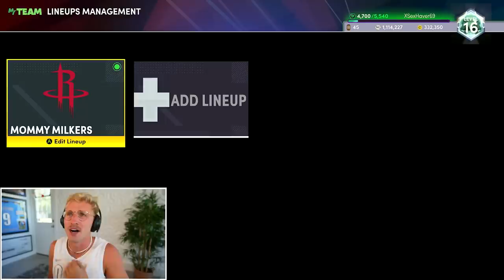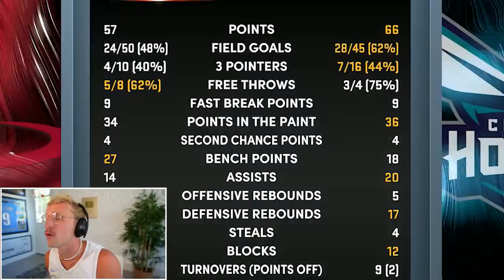Invincible Giannis Can Do ANYTHING..! Wheel of 2k! Ep. #21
bristaps borpingis joins the fray as papa meags and the new super stacked iNVINCIBLE giannis take on episode 9 of wheel of 2k... get ready for a super heat once again boys